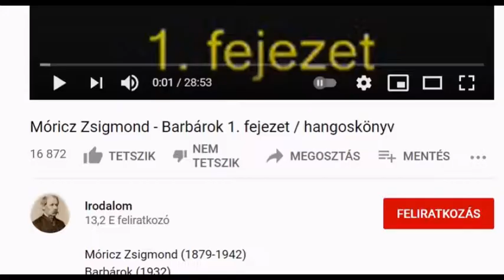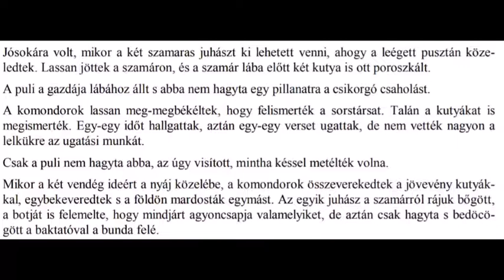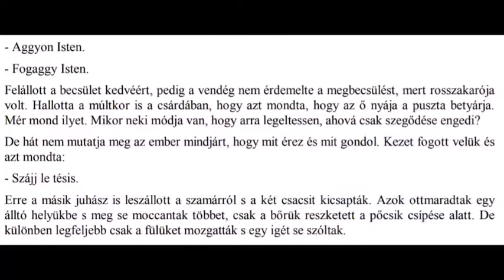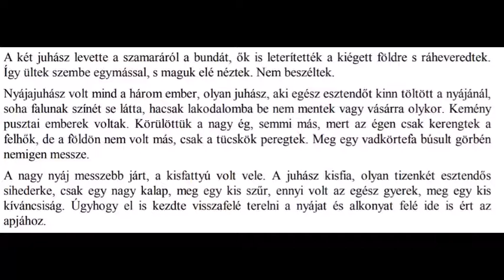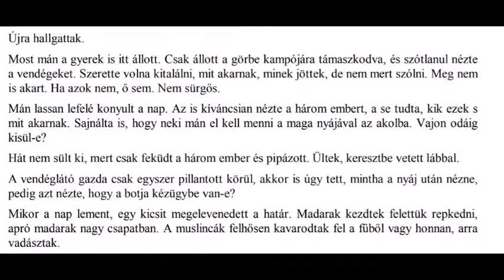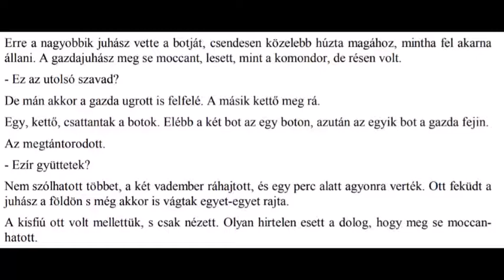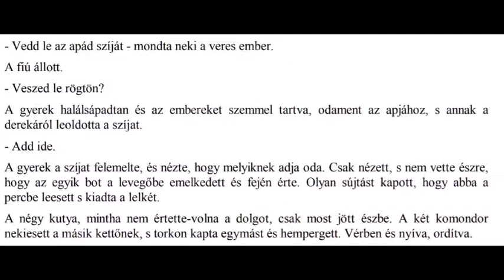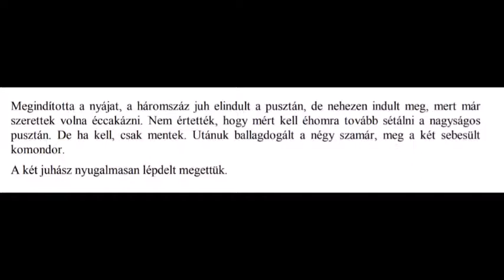Barbárok 1 rész Móricz Zsigmond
Barbárok

a film megnézhető itt